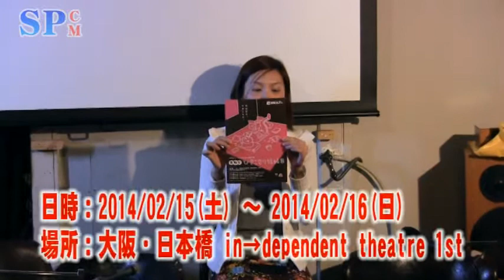【SPCM】劇団ぎゃ。『大阪でひきこもり短編集』告知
劇団ぎゃ。10周年記念ご挨拶公演

in→dependent theatre 1st

出演 中島荘太(アクティブハカタ)、中村雪絵、三坂恵美、富田文子、長沼里佳、足立万実
脚本 中村雪絵
演出 中村雪絵
料金 500円 ～ 2,500円

【発売日】2014/01/11

 ペア　 3,500円（前売、予約のみ）
 通し券　5,000円（劇団予約のみ/3公演ご観劇いただけます）
 当日　 2,500円

 ☆特別チケット☆
 「ぎゃ。グッドプライス券」　500円（条件付き※、各回1枚限定、劇団予約のみ）
 ※とっておきのバレンタインエピソード披露で会場を盛り上げながら前説をしていただける方
タイムテーブル 2月15日（土）14:00/19:00
 2月16日（日）13:00/18:00

 ■上演演目
 2月15日（土）14:00　「クロッキーモンスター」「ハンドメイド」
 2月15日（土）19:00　「場違いな赤」「女性自身」「歌謡ショー」
 2月16日（日）13:00　「クロッキーモンスター」「場違いな赤」
 2月16日（日）18:00　「成長記録」「ハンドメイド」

その他の注意事項など 未就学児童入場不可